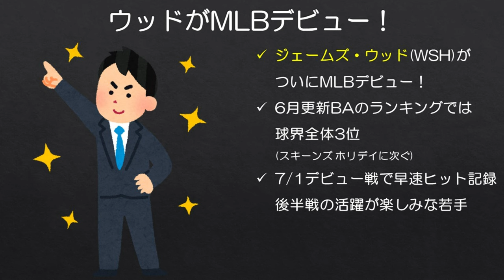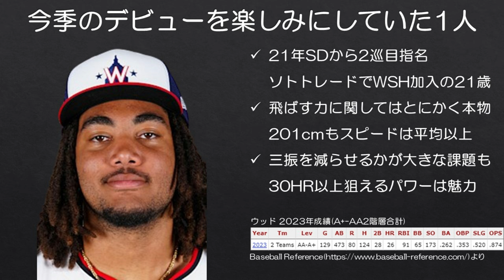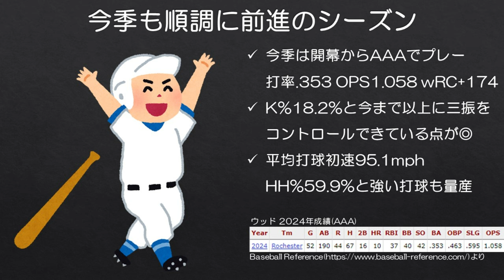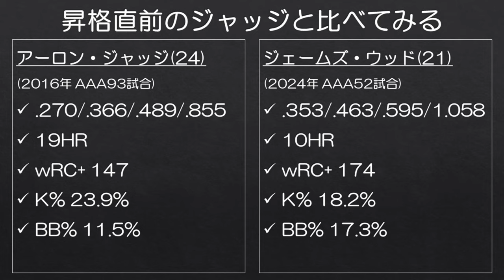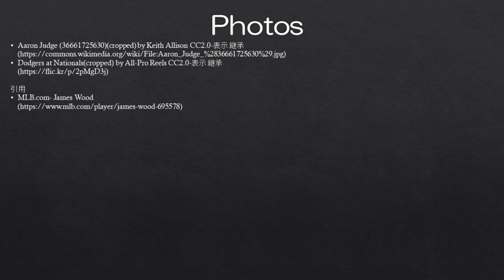【MLB】「左のジャッジ」になれる怪物パワー！長身長距離砲ウッドがデビュー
コロナにやられていたため、約1週間ぶりの投稿となります。もう元気です。

■サムネ背景画像
Nationals Park 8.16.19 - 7 by AgnosticPreachersKid CC4.0-表示 継承